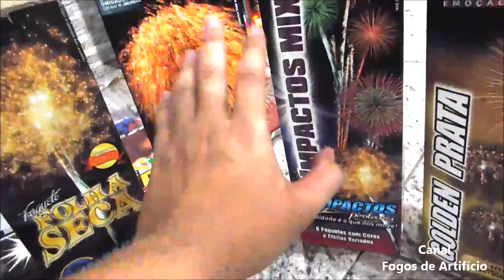Mini bateria - 12 Tubos - Montagem e Queima - Fogos de Natal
Galera, para não passar em branco resolvi fazer essa mini bateria, além de ser um teste para o ano novo. Espero que gostem!